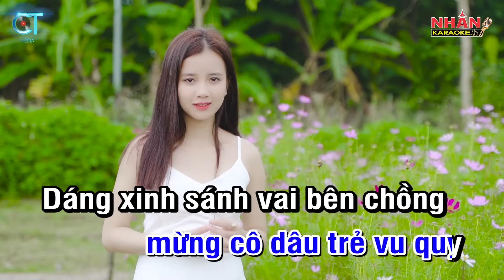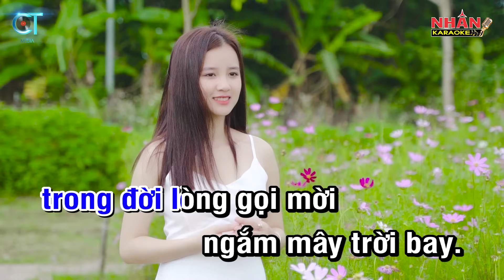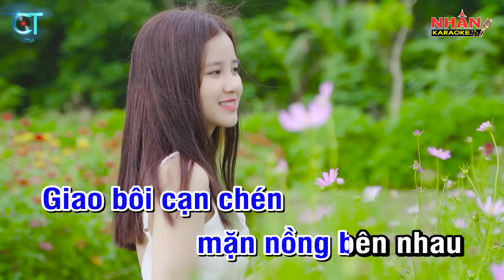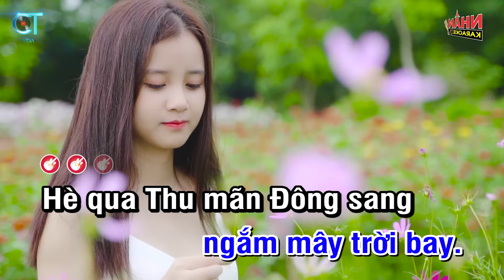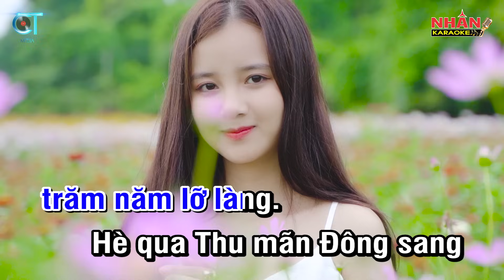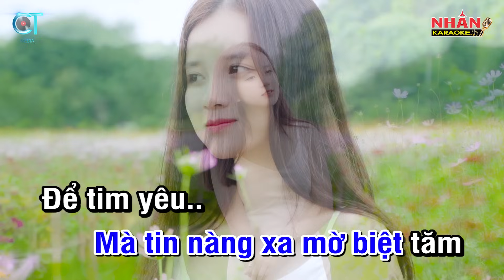Vọng Kim Lang (Karaoke Beat Gốc) - Tone Nam (Phối Mới) | Nhan KTV ✔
♡ Sáng tác: Nguyễn Ngọc Thạch
♡ Hợp âm: Tone Nam Fm